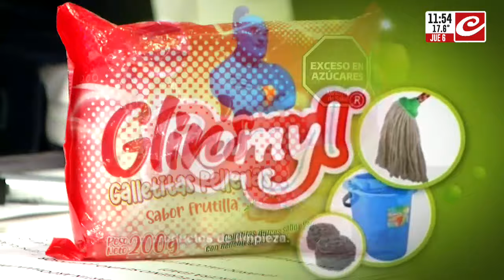Eduardo Falcone, sobre la movilidad jubilatoria:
El diputado Eduardo Falcone, perteneciente al Movimiento de Integración (MID) y aliado de La Libertad Avanza (LLA), explicó cuál era el proyecto de movilidad jubilatoria que apoyaron desde su espacio.

"Apoyamos el proyecto de LLA, con una disidencia parcial, que era el 8,10% a la fórmula de ajuste del 12,5% y darle la posibilidad al Gobierno de que lo implemente en la medida de sus posibilidades", detalló.

Con respecto al dictamen aprobado en Diputados, expresó: "La fórmula actual mejora la fórmula anterior, pero la fórmula de empalme sobre la inflación de enero solamente tenía un ajuste del 12,5% cuando tenía que ser del 10%, por eso planteamos una disidencia parcial con respecto a LLA".

"A diferencia de lo que se aprobó el otro día, nosotros planteamos que el Gobierno implemente el ajuste en la medida de sus posibilidades", aclaró.